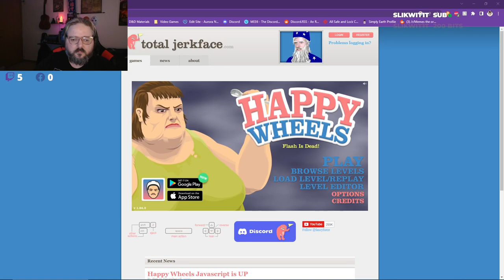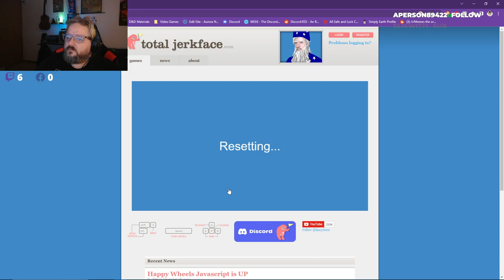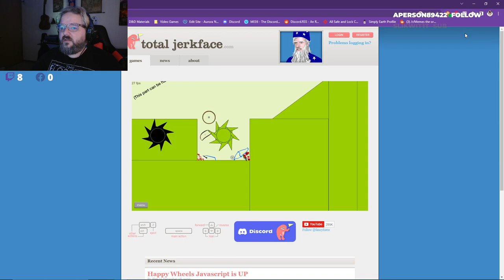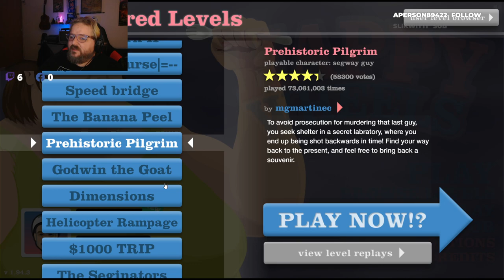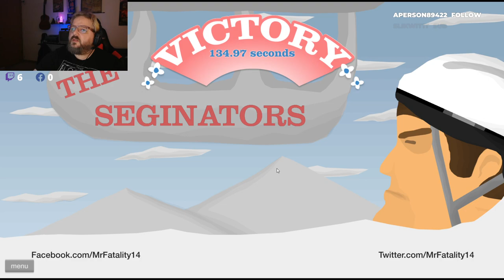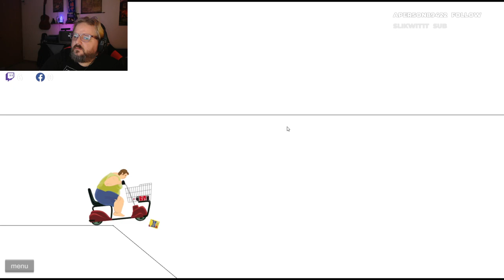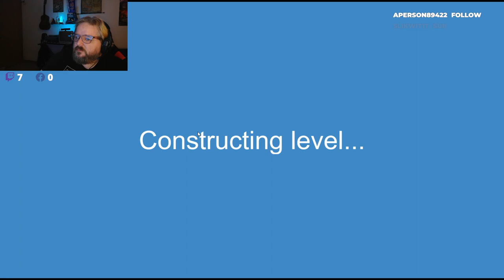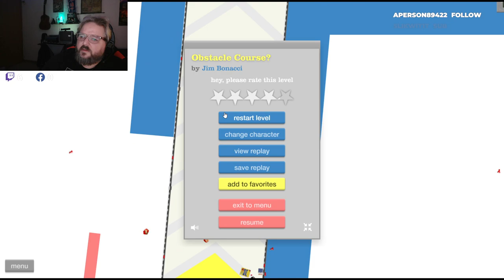Twitch VOD - Happy Wheels Part 2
Part 2 of my Happy Wheels playthrough on Twitch. Aired 05/08/23